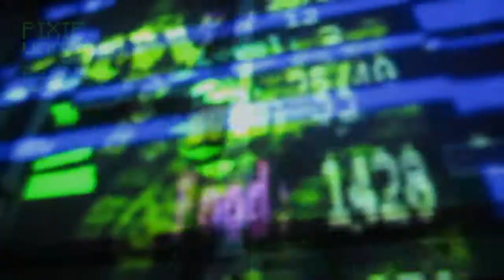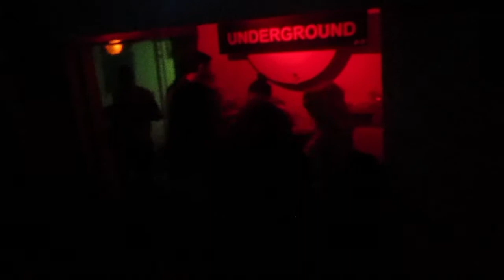Senior jr, Mad Cow, Cloud + Kek @ Pixie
8th February, 2013
Pixie Underground, İstanbul